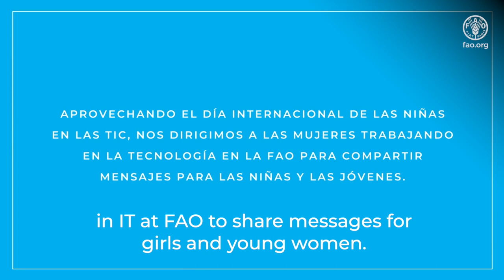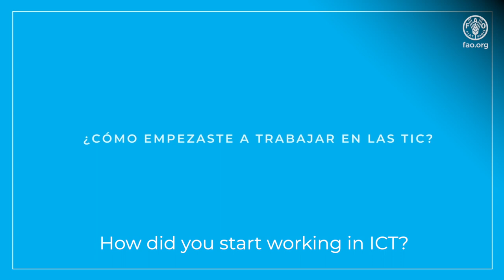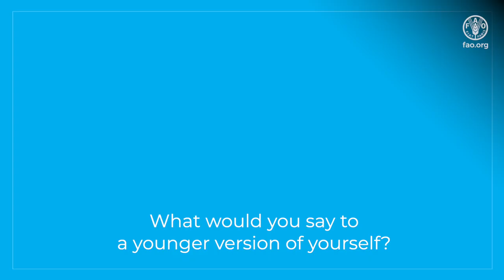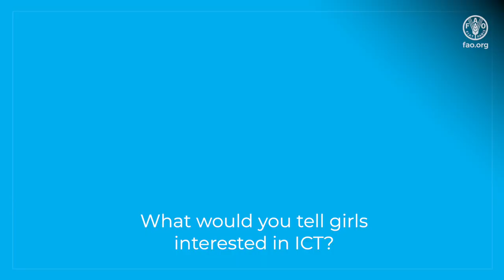Women Voices for Girls in ICT - Interview with Nubia Stella Fuentes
The final video in the Women Voices for Girls in ICT series brings us the words of Nubia Stella Fuentes, Systems Coordinator in FAO Colombia.

With her years of experience in ICT, she has strong messages to share with girls and women interested in ICT: “we can do it, we can set goals, we can aim high, we can grow”.

Women like Nubia are essential for the daily functioning of the Organization and it was a pleasure to give her the stage to share about her functions, her career paths, and her thoughts for girls and women all aver.

El último vídeo de la serie Voces femeninas para las niñas en las TIC nos trae las palabras de Nubia Stella Fuentes, Coordinator de Sistemas en la FAO Colombia.

Con sus años de experiencia en las TIC, tiene mensajes contundentes para compartir con las niñas y mujeres interesadas en las TIC: "podemos hacerlo, podemos fijarnos metas, podemos apuntar alto, podemos crecer".

Mujeres como Nubia son esenciales para el funcionamiento diario de la Organización y fue un placer darle el escenario para compartir sobre sus funciones, sus trayectorias profesionales y sus pensamientos para las niñas y mujeres de todo el mundo.